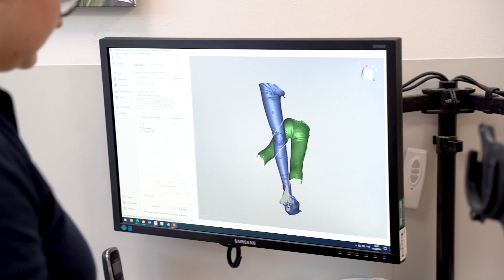Hüftdysplasie behandeln | Dynamische Hüftabduktionsorthese für Kinder (PHAO)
👧🏼 Bei einer Hüftdysplasie ist die Hüftgelenkpfanne nicht groß bzw. tief genug, um den Hüftkopf gut zu fassen. Wird diese Fehlstellung, die sich übrigens auch bei ICP-Patient:innen entwickeln kann, nicht rechtzeitig behandelt, kann es zu Schmerzen kommen, die schlimmstenfalls zum Verlust der Steh- und Gehfähigkeit führen. 😮

Um es nicht so weit kommen zu lassen, halten spezielle Orthesen nachts das Hüftgelenk in einer abgespreizten, hüftgebeugten Stellung - also in einer Position, in der das Hüftgelenk am besten nachreifen und sich der Hüftkopf tief in die Hüftpfanne einstellen kann. 👍🏻

Wir versorgen Kinder, bei denen eine Hüftdysplasie vorliegt, mit der PHAO (Pohlig-Hüft-Abduktions-Orthese). Der Vorteil dieser Orthese ist nicht nur ihr flexibles und sehr leichtes Material, sondern auch, dass die Abspreizstellung zwar gehalten, die Beweglichkeit der Hüften aber nur so viel wie unbedingt nötig eingeschränkt wird. So kann sich das Kind z.B. nachts mit der Orthese immer noch bewegen bzw. umdrehen. 🥰😴

00:00 Erkennungsmerkmale einer Hüftdysplasie?
00:20 Was ist Hüftdysplasie?
00:52 Ursachen für Hüftdysplasie
01:20 Behandlungsmöglichkeiten bei Hüftdysplasie
01:40 Funktionsweise der Pohlig-Hüft-Abduktions-Orthese (PHAO)
03:01 Versorgungsablauf bei Hüftdysplasie

*Was ist eine Hüftdysplasie?*

Das Hüftgelenk verbindet das Becken mit dem Oberschenkel. Weil der Hüftgelenkskopf, der sich am oberen Ende des Oberschenkelknochens befindet, eine runde Form hat und zu mehr als 50% von der Hüftpfanne umgeben ist, handelt es sich um ein sogenanntes Nussgelenk (eine Sonderform des Kugelgelenks).

Als Hüftdysplasie bezeichnet man eine angeborene oder erworbene Fehlbildung der Hüftgelenkpfanne. Die Pfanne ist in diesem Fall nicht groß bzw. tief genug, um den Hüftkopf gut zu fassen. Dadurch liegt der Hüftgelenkskopf nicht mehr stabil in der Hüftgelenkpfanne. In schweren Fällen kann so der Kopf des Oberschenkelknochens nicht mehr zentriert gehalten werden und gleitet nach oben aus der Pfanne (Hüftluxation). Es können sowohl beide als auch nur eine Seite der Hüfte betroffen sein. Zudem sind Mädchen deutlich häufiger betroffen als Jungen.

Bei der kindlichen Hüftdysplasie handelt es sich um eine angeborene Reifungsstörung des Hüftgelenks. Eine leichte Hüftdysplasie sorgt noch nicht zwingend für Beschwerden. Wird die Fehlstellung allerdings nicht rechtzeitig erkannt oder unzureichend behandelt, kann es zu einer dauerhaften Deformität des Kopfes sowie der Pfanne kommen, genauso wie zu einer Hüftluxation. Schmerzen, die durch eine Hüftluxation hervorgerufen werden, können bis zum Verlust der Steh- und Gehfähigkeit führen. Bei Patient:innen, die auf den Rollstuhl angewiesen sind, kann sich die Sitzfähigkeit einschränken. Außerdem besteht das Risiko, dass sich vorhandene Skoliosen, also seitliche Verkrümmungen der Wirbelsäule, verstärken.

Als Spätfolge einer Hüftdysplasie können Gelenkkrankheiten wie eine Hüftgelenksarthrose auftreten. Bei einer Arthrose verschleißt der Knorpel am Gelenk, was zu starken Schmerzen und Bewegungseinschränkungen führen kann.

*Alle Infos zur Behandlung von Hüftdysplasie gibts unter folgenden Link:*

*Mehr Informationen zur Behandlung mit der Pohlig-Hüft-Abduktions-Orthese findest du hier:*